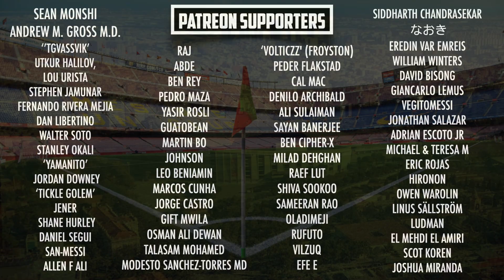Peru vs Argentina [0-2], World Cup Qualifiers 2022 - MATCH REVIEW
Nicholas Gonzalez and Lautaro Martinez scored quality goals for Argentina, as they boosted their World Cup qualifying run with a comfortable win over Peru. Lionel Messi also went close to scoring and should've been awarded a penalty on the night. Whilst Spain hammered Germany by six goals to nil!

MORETALKFCB - @MoreTalkFCB